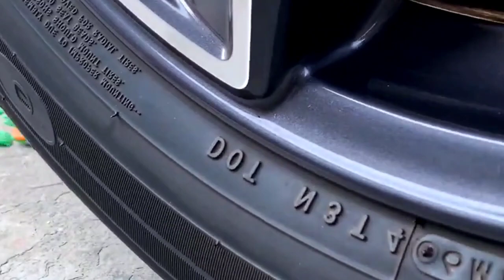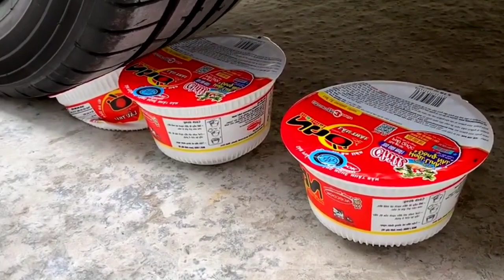Crazy Crushing done with car strangely satisfying car smashes ASMR video unique way of crushing!